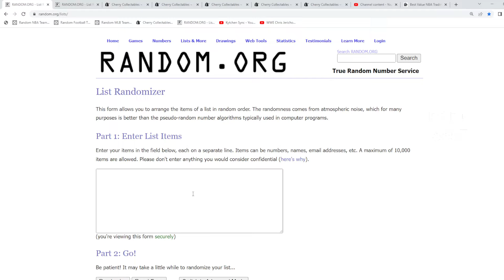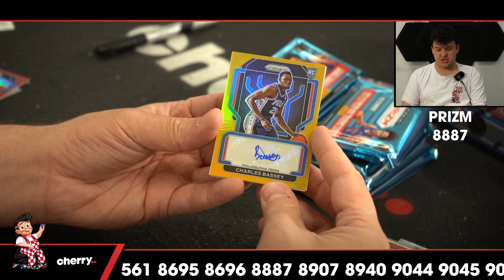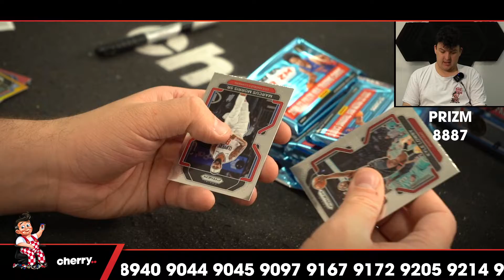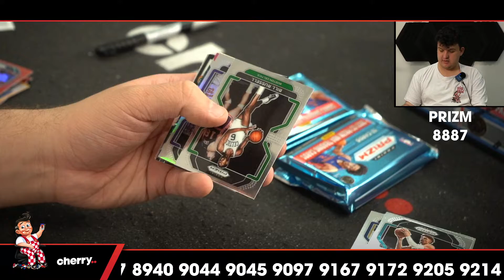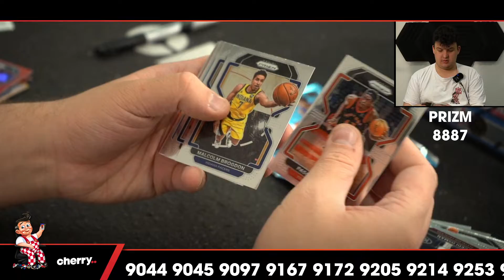2021-22 Prizm Hobby 1-Box Break #8887 - Random Team - Release Day